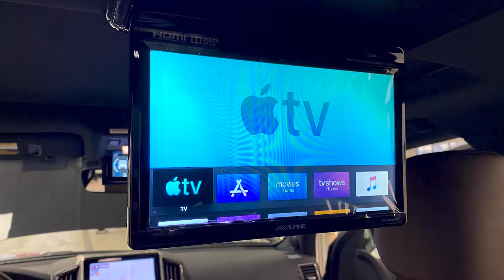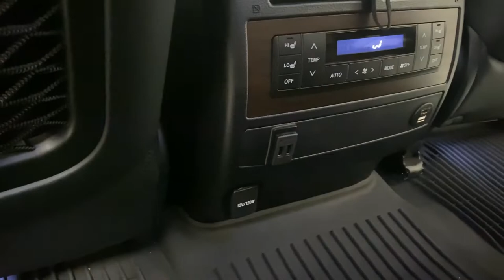Land Cruiser 200-series electronic mods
200-Series Land Cruiser with some classy mods: ARB Linx, AirBagMan airbags, Alpine DVD with Apple TV and split to Alpine DVD and OE  center stack screen with HDMI splitter mounted under passenger seat. With AppleTV. Also LED hood lights, LED undercarriage lights, prewire for Reverse lights and prewire for front in-grille light bar.